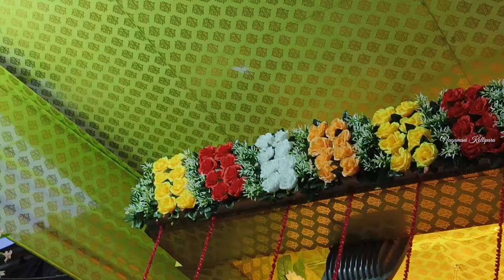ఒకే మండపంలో 13 గణపతి విగ్రహాలు చూడండి. | Jai Ganesha 🙏 IPD Colony 2nd Line